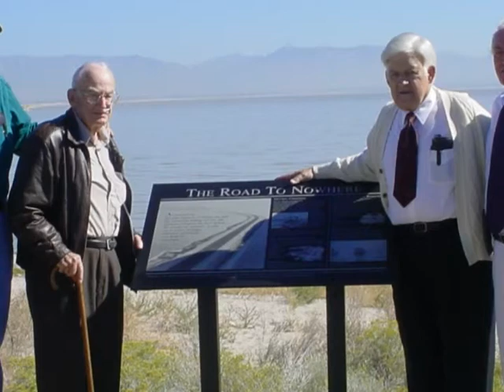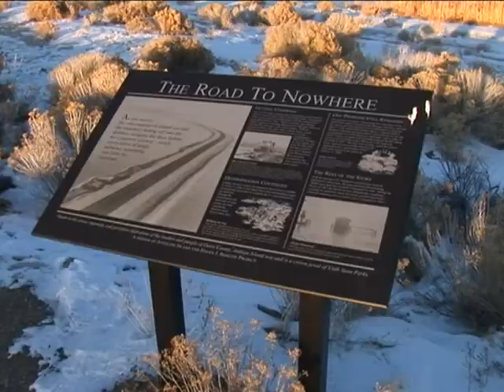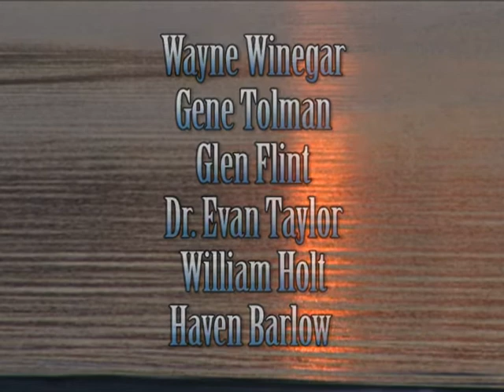THE ROAD TO NOWHERE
The story of the causeway to Antelope Island